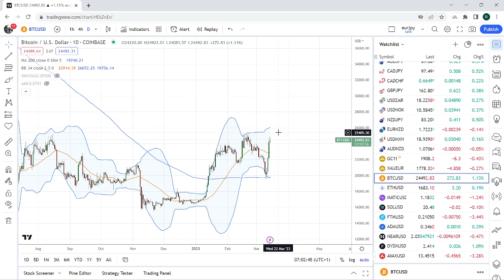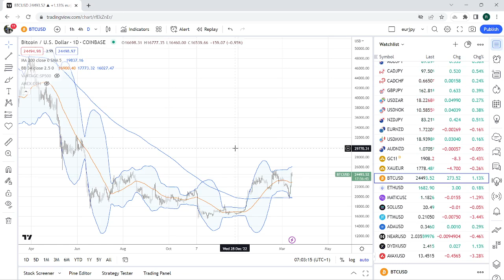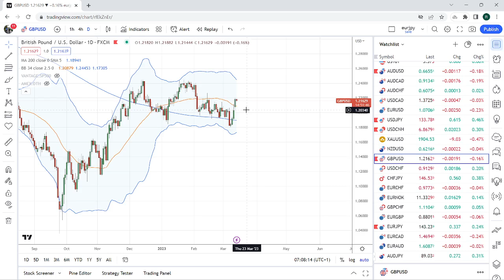FOREX & CRYPTO TRADING Mar 14th an institutional view for individual traders from PrivateerFX